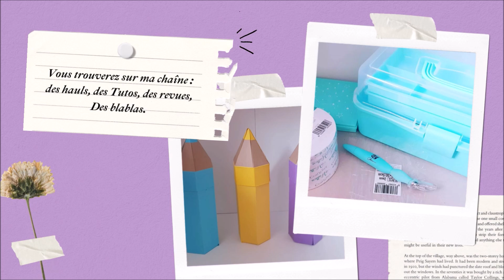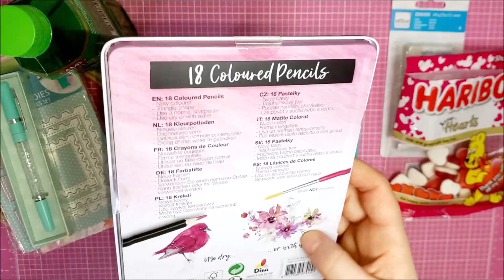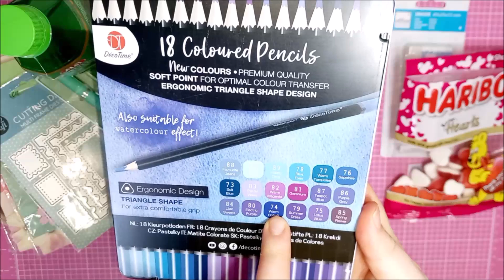[Haul] Action et Centrakor!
⬇️⬇️⬇️⬇️⬇️[DÉROULE MOI ]⬇️⬇️⬇️⬇️⬇️
⬇️⬇️⬇️⬇️⬇️Pour plus d'infos déroule la barre ci dessous⬇️⬇️⬇️⬇️⬇️

Je suis Aide-Soignante et passionnée de scrapbooking.
J'aime partager ma passion à travers des Tutos, des astuces et bien plus encore.

scrap05OFF

                                                   ⬇️Autre information⬇️

🌸lien pour me contacter:
🌸 Je monte mes vidéo avec Windows Movie Maker
🌸J'utilise canva pour mes miniature